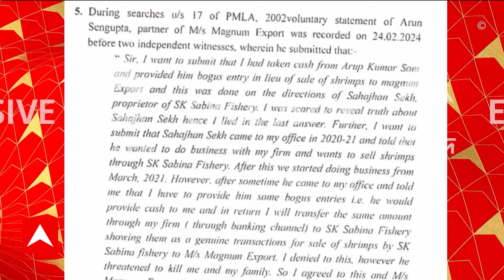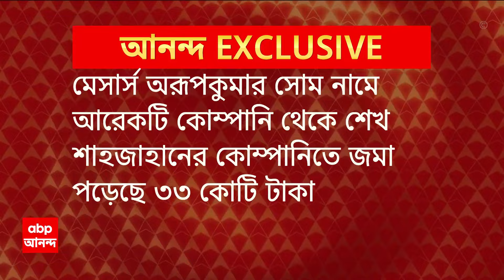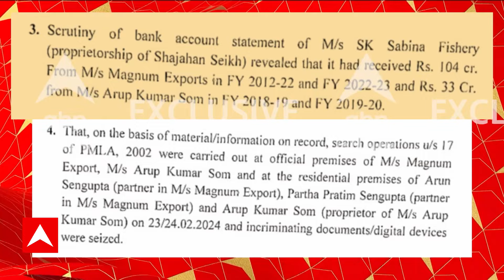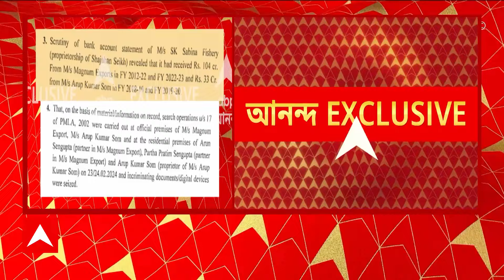Sheikh Shahjahan:শেষ ১০ বছরে শেখ শাহজাহানের কোম্পানি-অ্যাকাউন্টে ১৩৭ কোটি টাকা জমা পড়ে, দাবি ইডি-র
ED On Sandeshkhali: ১০ বছরে ২টি সংস্থার মাধ্যমে শেখ শাহজাহানের (Sheikh Shahjahan Company Account) কোম্পানির অ্যাকাউন্টে ১৩৭ কোটি টাকা জমা পড়েছে, ব্য়াঙ্কশাল কোর্টে বিশেষ আদালতে এমনই দাবি ইডির (ED On Bankshall Court)।